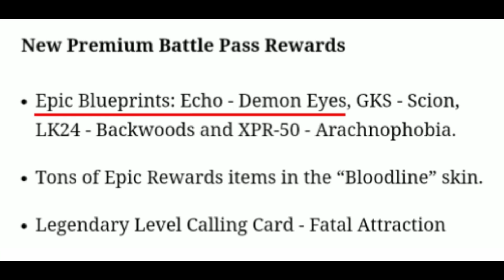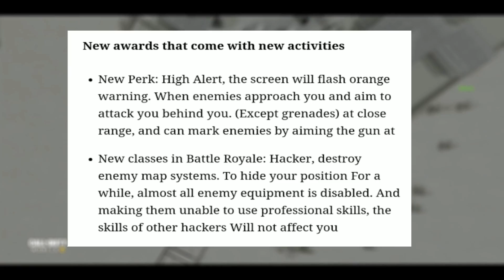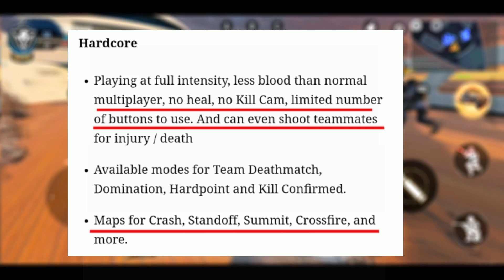CALL OF DUTY MOBILE SEASON 10 PATCH NOTES + RELEASE DATE!! EVERYTHING YOU WANT TO KNOW..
Damso Type Beat 2018 - "STICKY" | Chill Trap Beat 2018 / Chill Rap Instrumental (FREE) (Prod. Chuki Beats)